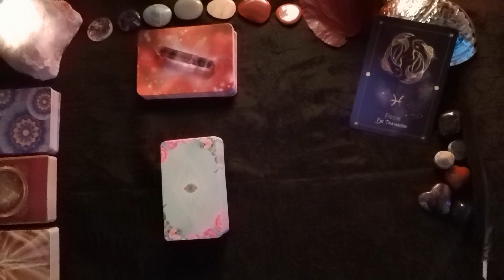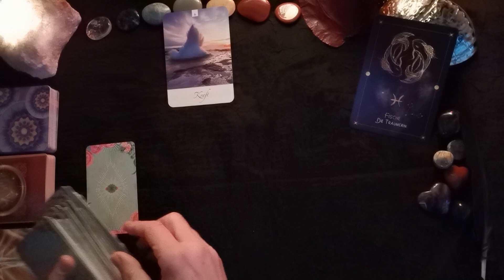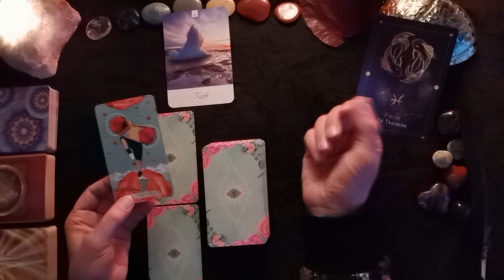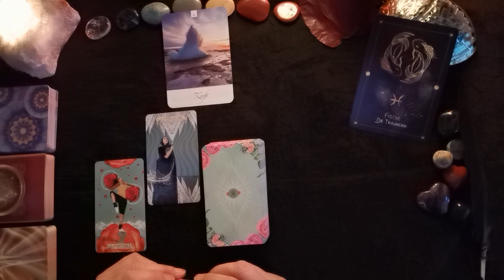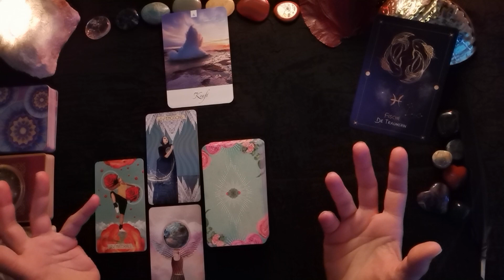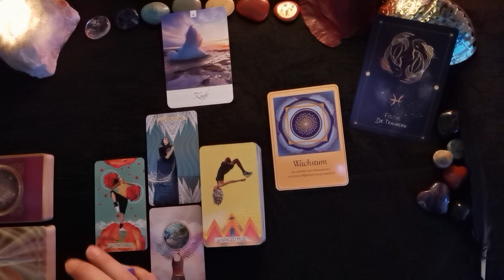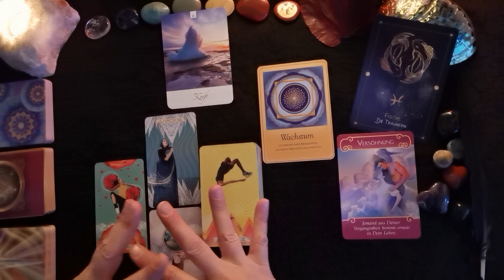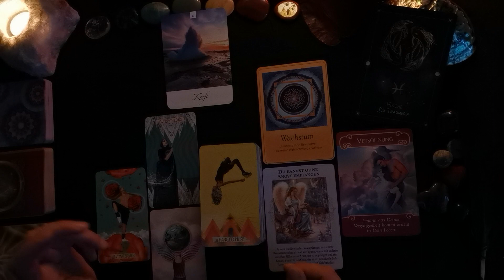FISCHE♓ - Liebe💖, Werte✨, Finanzen💰 - Lernaufgaben der Venus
Verwendete Karten:
Intuition (Martin Zoller, Giger Verlag),
The Muse Tarot (Chris-Ann, HayHouse Verlag),
Lektionen deiner Seele ( , Ansata Verlag),
Engel der Liebe Orakel (Doreen Virue, Allegria Verlag),
Orakel der Himmlischen Fülle (Doreen Virue, Allegria Verlag)